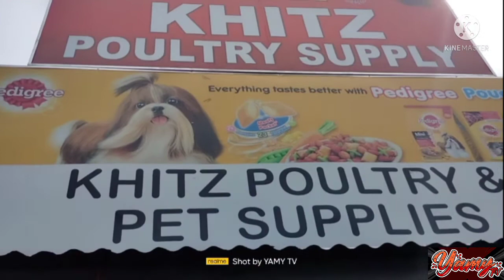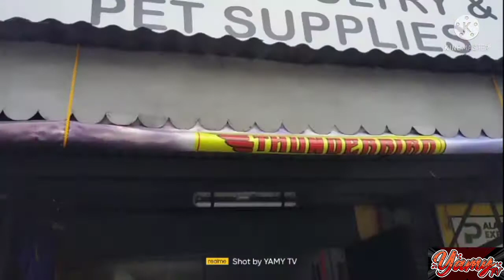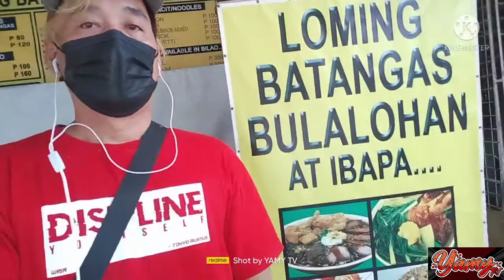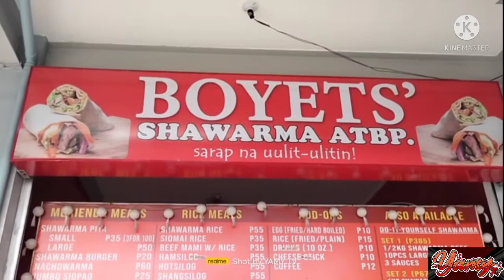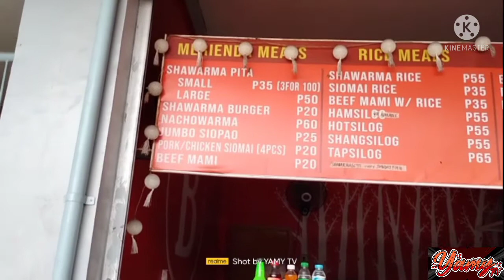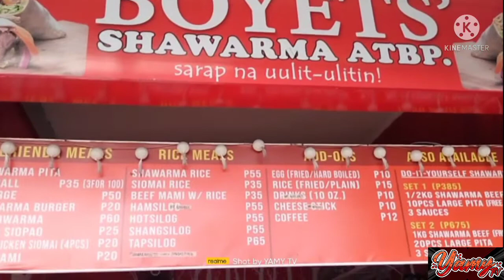SHAWARMA SA QUEENSLAND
shawarmasaqueensland YAMYTV Parekoy Ang inyo pong mapapanood ay ibat ibang content.. mga video ng mga maliliit na negosyo sa tabi tabi ng ating mga kababayan na ating binibisita sa ibat ibang lugar na ating napupuntahan para matikman at masubukan ang kanilang mga paninda o produkto at sa kabila noon baka makatulong pa tayo na maipromote sila at makilala na din bakasakaling lumakas ang kanilang mga paninda🥰🥰 sana magdilang anghel ako hehhehe🤪🤣 enjoy and welcome to my channel mga parekoy👍👍🔔PLEASE DONT FORGET TO SUBSCRIBE GOD BLESS🙏